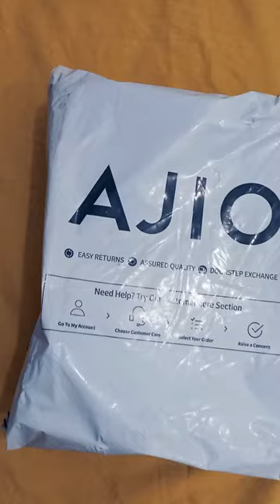Campus shoes for women